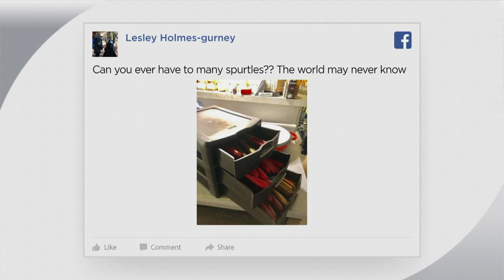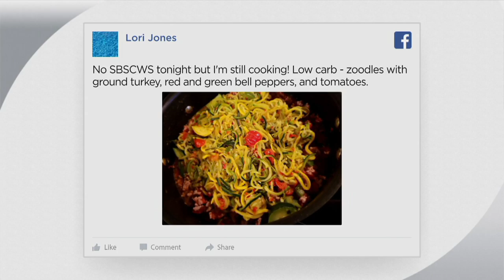Mad Hungry 5-Piece Multi-Use Bamboo Spurtle Set on QVC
Mad Hungry 5-Piece Multi-Use Bamboo Spurtle Set

It's a spatula, it's a spoon, it's a spurtle! Author and TV personality, Lucinda Scala Quinn, brings you these must-have Mad Hungry kitchen tools. These spurtles are uniquely designed to stir, flip, scrape, spread, and more--giving you versatile utensils for everyday use. From Mad Hungry.